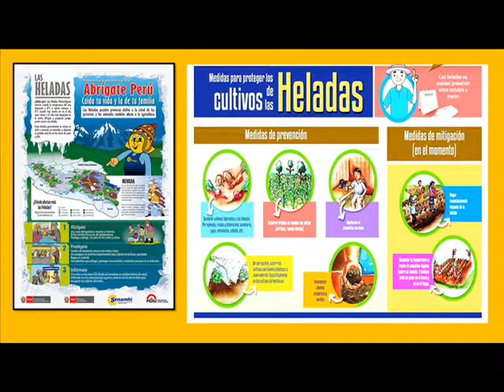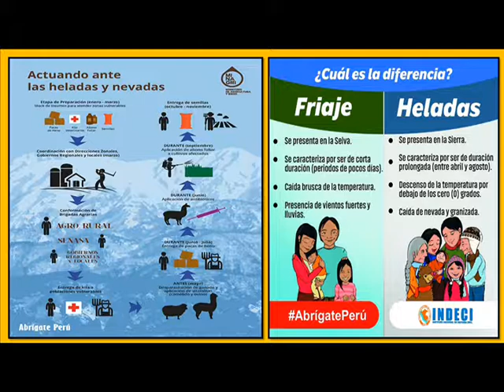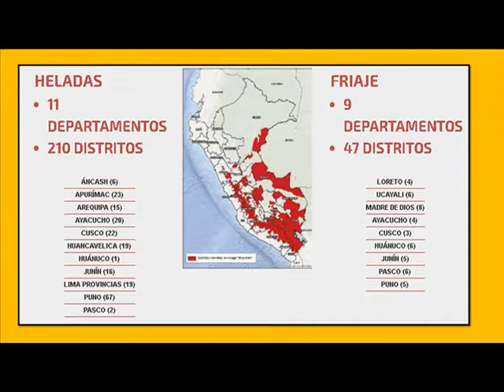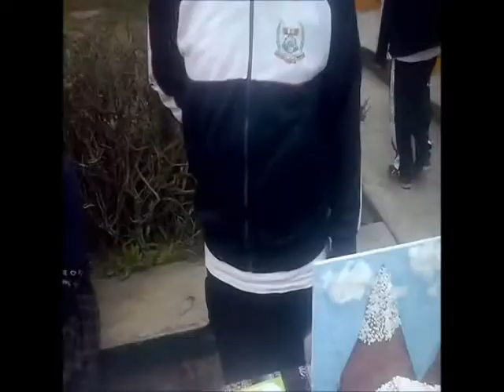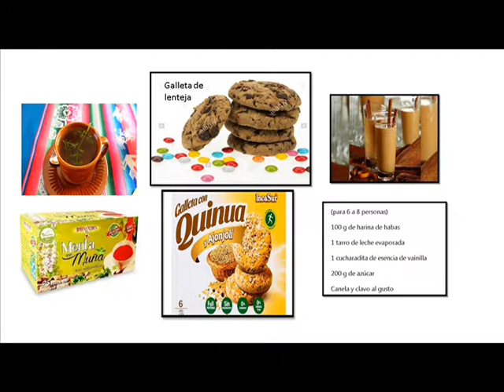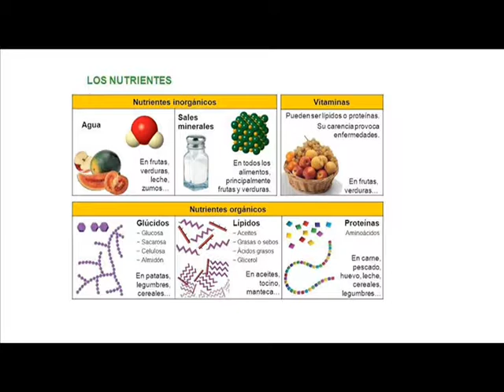FRIAJE EN EL PERU TRABAJO DE INVESTIGACION 3ERO Y 5TO DE SEC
TRABAJO DE INVESTIGACION USANDO DIFERENTES FUENTES DE INVESTIGACION POR ESTUDIANTES DE 3ERO Y 5TO AÑO..SIENDO LA CONCLUSION QUE QUEDA MUCHO POR HACER POR LA CANTIDAD DE FAMILIAS AFECTADAS Y...